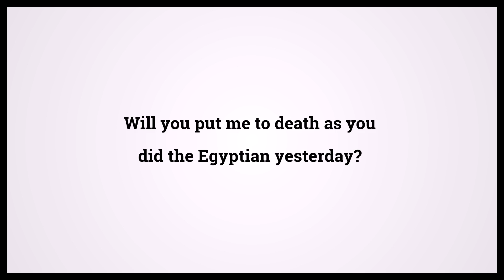Holy Bible Acts 7:28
Video shows Holy Bible Acts Chapter 7 Verse 28: Will you put me to death as you did the Egyptian yesterday? Powered by MaryTTS. Text taken from Bible in Basic Edition. Bible Acts 7:28 Bible Learning, what Bible verse says.